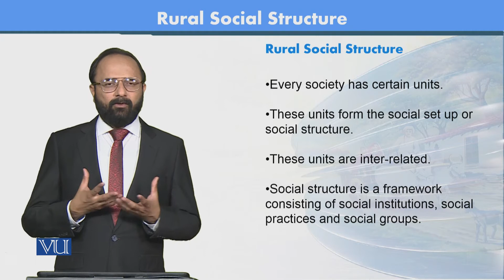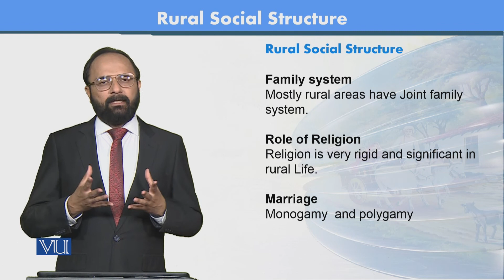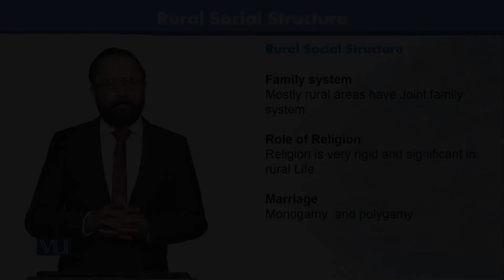SOC606_Topic075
SOC606 - Rural Sociology
Rural Social Structure
by Dr. Yasir Nawaz Manj